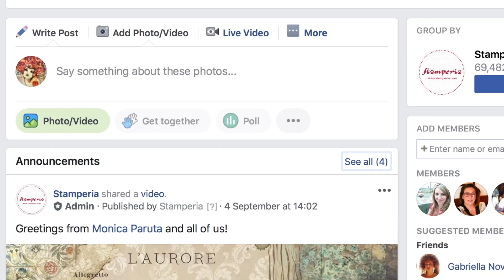STAMPERS WORLDWIDE - Join our community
🇬🇧 Do you know our group: STAMPERS WORLD WIDE?

🇮🇹 Conoscete il nostro gruppo: STAMPERS WORLD WIDE ?
Una comunity dove pubblicare le vostre creazioni, commentare prendere ispirazioni e fare amicizie... iscrivit cliccando qua sottoi: